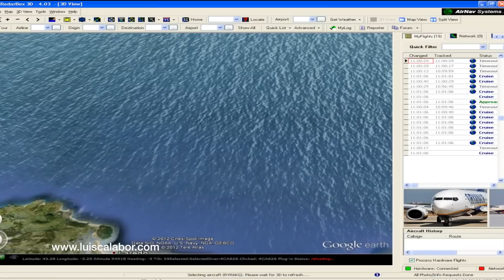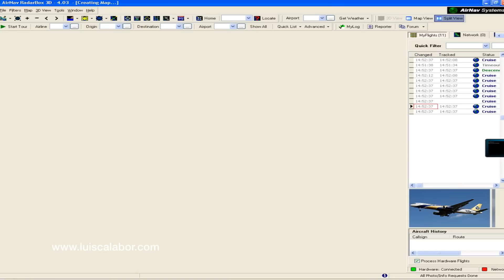AIRNAV RadarBox 3D. Bilbao. LEBB.- Seguimiento de aviones en tiempo real.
Seguimiento de aviones en tiempo real.